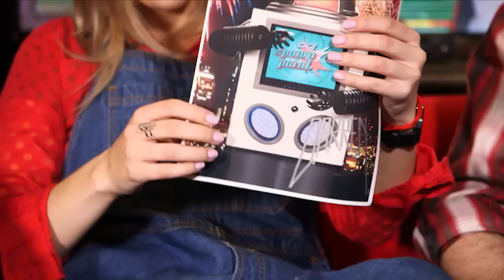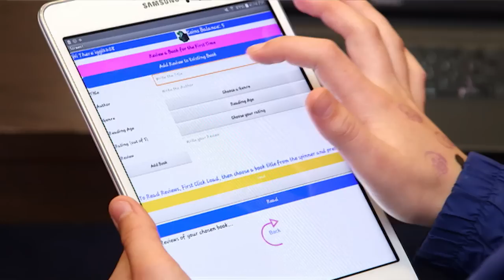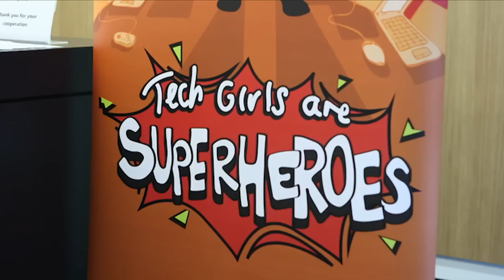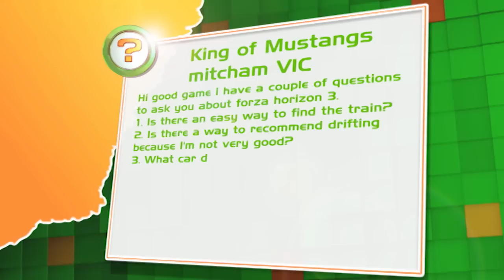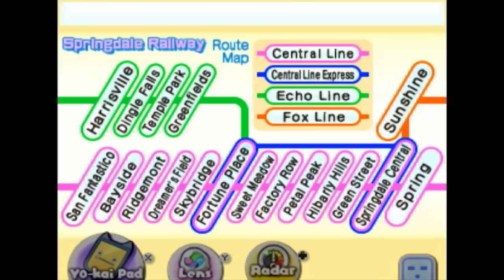Yo-Kai Watch 2 & Farming Sim 2017 | Ep 39 | 2016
Bajo, Hex, Goose and D.A.R.R.E.N. are back in the Good Game Spawn Point studio for more gaming goodness! This week we play Yo-Kai Watch 2: Fleshy Souls and Bony Spirits, and Farming Simulator 2017!